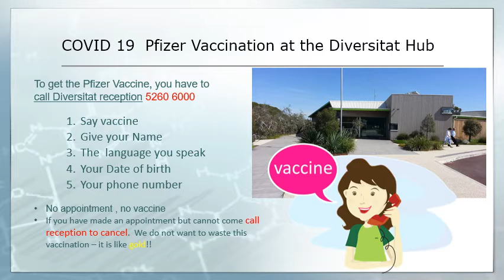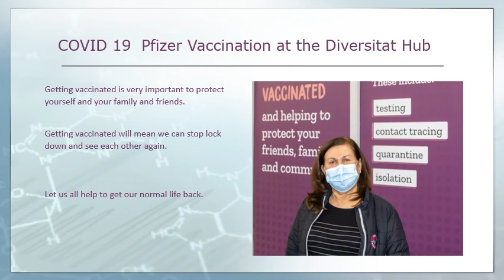Karenni Vaccination Clinic at Diversitat Hub 20 Sep